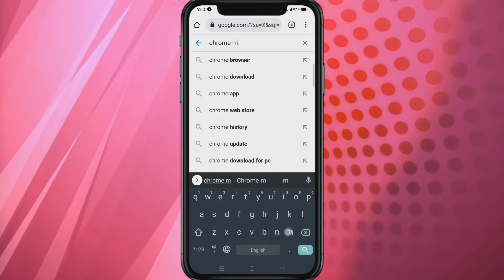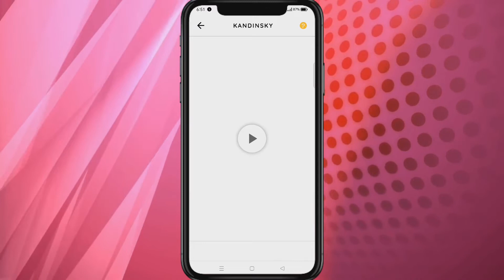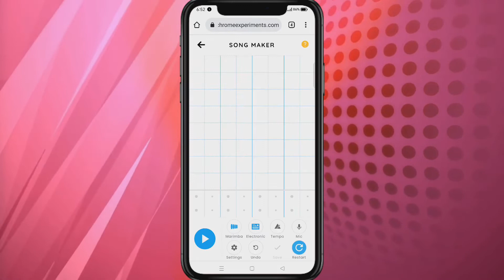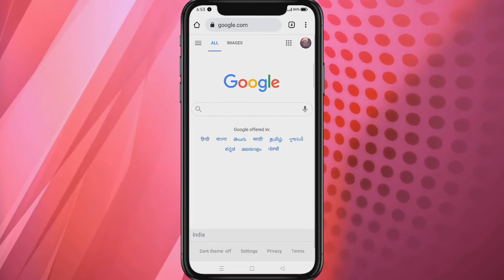Best website from Google for Fun || ज़बरदस्त website by Google || Tech To Do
Our channel is about Tech. We cover lots of cool stuff such as How to, Tips & trick and Technical videos.